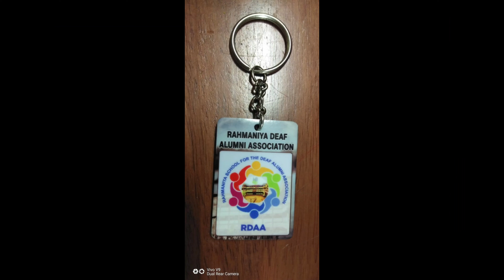Kerala Deaf News; RDAA ( RSH school) Alumni celebration , very good